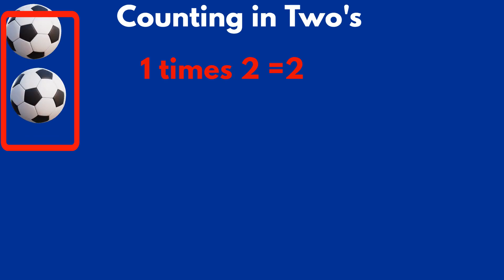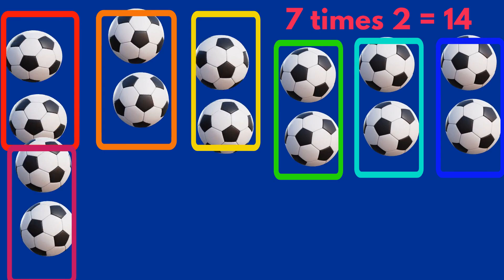Number Names And Counting 1 to 20 / Counting in words/ Counting1-20/ Skip counting /Two times table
This is an activity based learning video in which children will learn Linear counting, Backwards counting,  tables and Numbers in words. Let’s help your preschooler to learn numbers and counting 1 to 20! You will be surprised how quickly kids learn through play. Mastering early math skills can be easy and fun Hurry up, we are going on a hunt for numbers!
Do you like to play with balls , then you will enjoy this video by counting the footballs . Lets see can you count them or not!